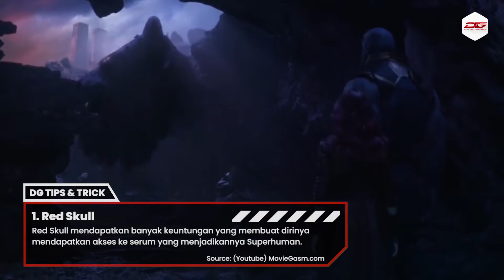8 KARAKTER JAHAT dari Semesta MARVEL dan DC yang BERGELIMANG HARTA!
Pada kesempatan kali ini tim Dunia Games akan membahas tentang 8 musuh dari semesta Marvel dan DC yang memiliki kekayaan yang melimpah dan bergelimang harta. Yuk langsung saja kita simak detailnya. Penasaran kan apa aja? saksikan video berikut ya!